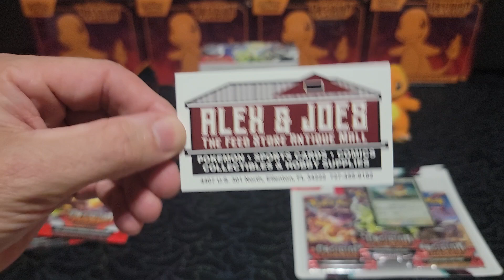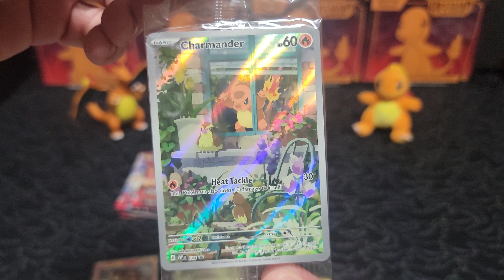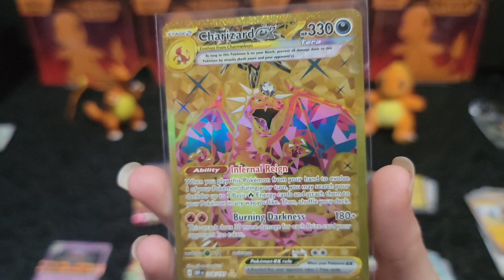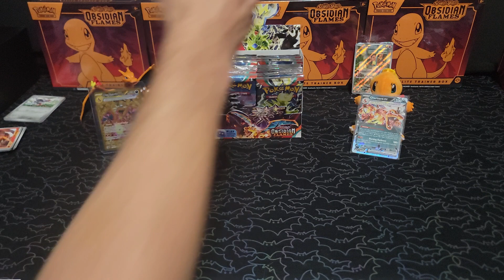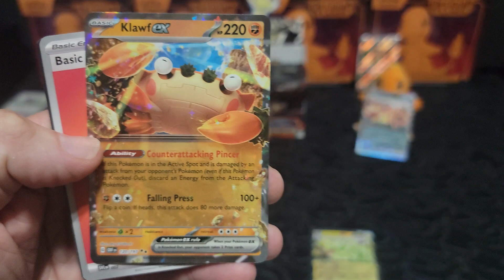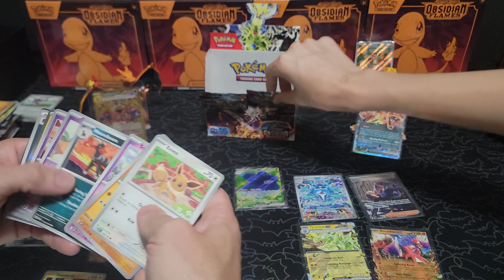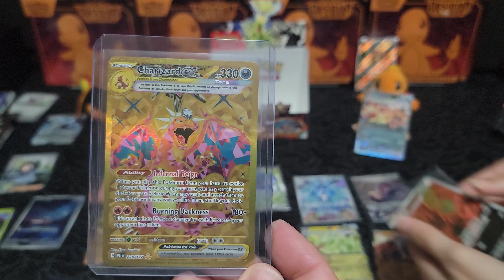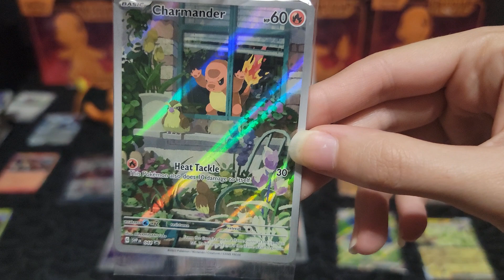New!!! Obsidian Flames! Booster Box, ETB Opening, & Give-a-Ways!!!! Scarlet & Violet.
Today we open some Obsidian Flames products!!! We are chasing Charizard in booster sleeved packs,  3-pack checklane blisters, a booster box, and an ETB!!

How many CHARIZARDS did we pull?

Thank you for your support as we are building a great community on youtube!!!